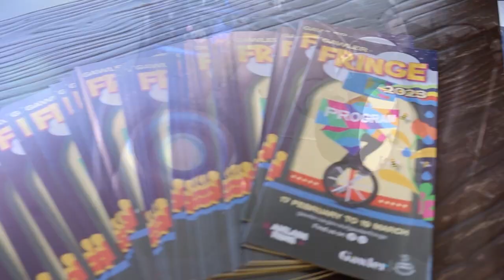Gawler Fringe 2023 | Mayor Karen Redman and Crafty Play 'Fast Fringe'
Watch as Gawler Mayor Karen Redman and local legend Crafty Music Man sit down to answer some fun questions about the upcoming 2023 Gawler Fringe.

The 2023 program it's jam-packed with a range of fantastic entertainment for the whole family! Tickets for all shows, events and activities taking place both at the Gawler Civic Centre and around the Town of Gawler are now available.

Live music, comedy, film, cabaret, kids and family shows, quiz night, Fringe in the Park, Nunga Fringe performances and activities, the Gawler Fringe Art Exhibition, workshops, demonstrations and more!